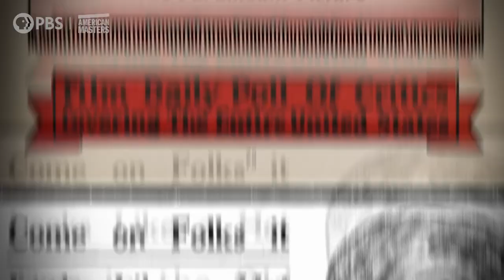Clip | The Mae West Film that Helped Save Paramount Pictures | American Masters | PBS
The Mae West film "She Done Him Wrong" was credited with helping to bring Paramount Pictures out of bankruptcy. It also helped make her a star in Hollywood and gave her the opportunity to turn a childhood dream -- involving very large cats -- into a reality. Mae West: Dirty Blonde premieres Tuesday, June 16 at 8/7c.

[LONG DESCRIPTION]